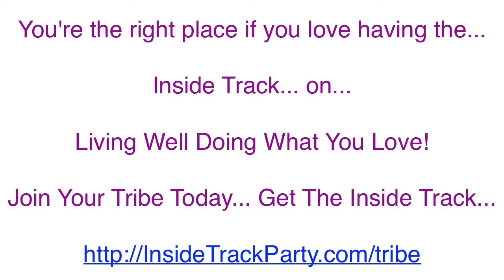Book Design Mastermind #1, Part #1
Have a book in you? Published your book already + looking for book marketing?

is a great place to start!